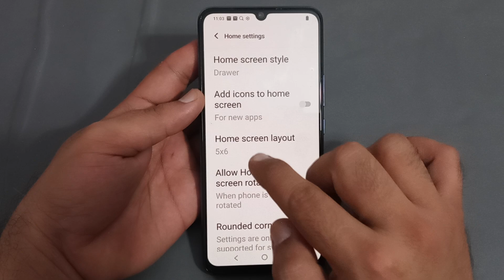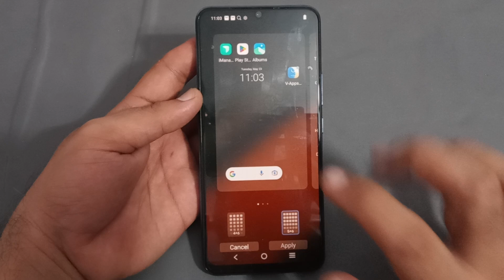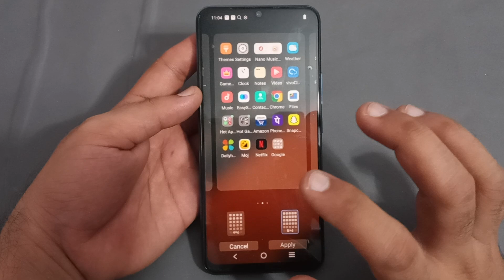Vivo y01, how to change home screen layout, Vivo mobile mein home screen layout change Karen